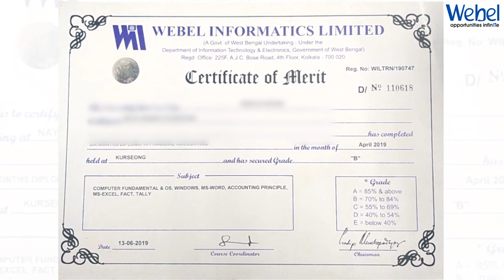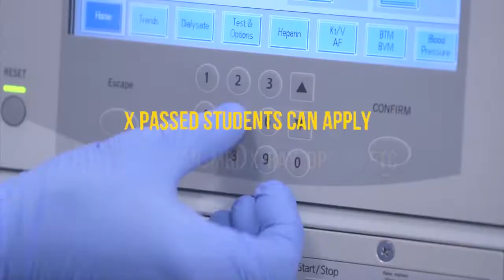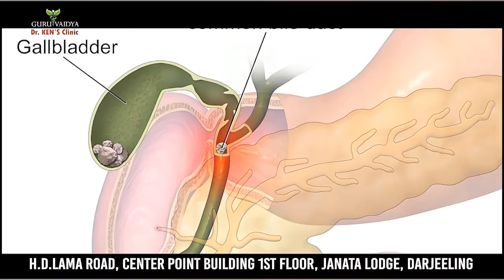Headlines Today | 31st August 2021